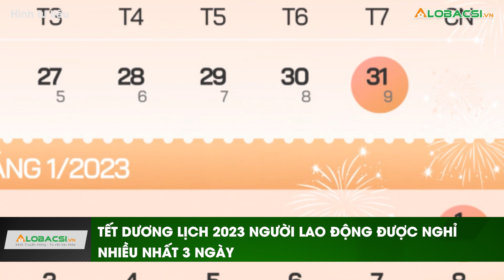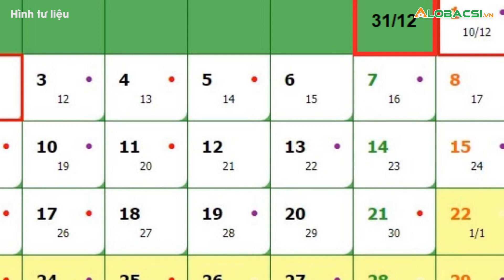Tết Dương lịch 2023 người lao động được nghỉ nhiều nhất 3 ngày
Tùy theo lịch làm việc của mỗi đơn vị, người lao động sẽ được nghỉ từ 2 đến 3 ngày dịp Tết Dương lịch, trong đó có một ngày nghỉ bù Chủ nhật rơi vào 1/1.👉 Tin tức COVID-19 mới nhất

MỌI GÓP Ý XIN GỬI VỀ:
Hợp tác nội dung:  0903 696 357